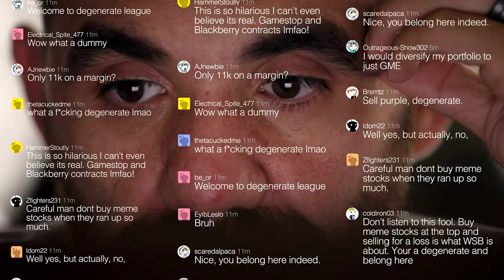Diamond Hands: The Legend of WallStreetBets | Official Trailer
It was a perfect storm with a 100% chance of chaos: a global pandemic, a population pumped with a record stimulus package, an app aspiring to democratize trading, everyday investors stuck at home, and big bets against a retail corporation. Go beyond the headlines of the GameStop short squeeze, and meet the real-life players who took on some of the most powerful financial institutions in America. MSNBC Films, NBC News Studios and ZCDC present "Diamond Hands: The Legend of WallStreetBets," Sunday, May 15th at 10pm ET on MSNBC and streaming next day on Peacock.